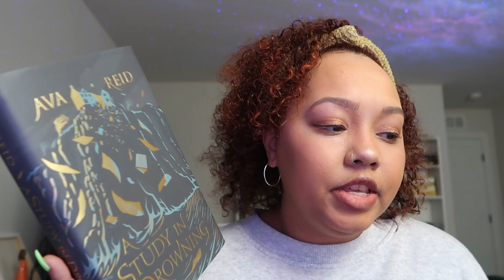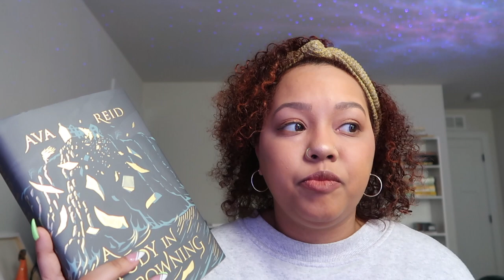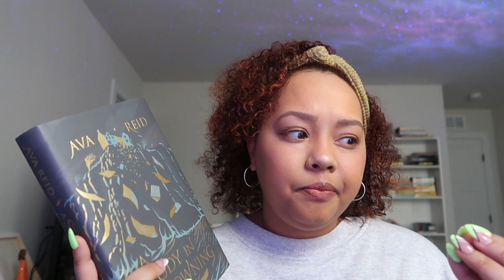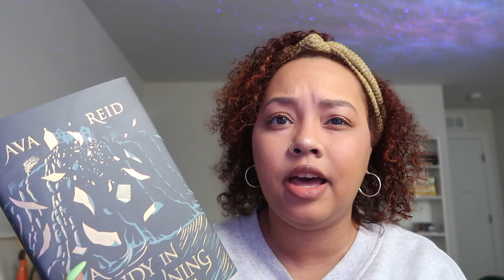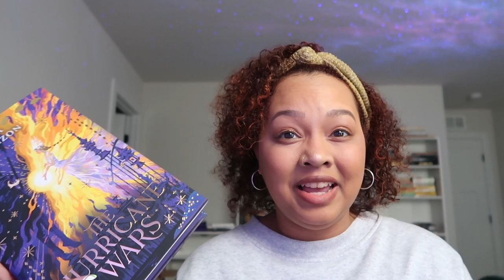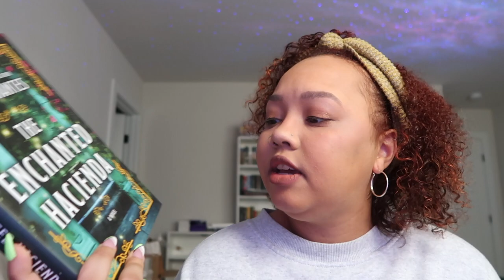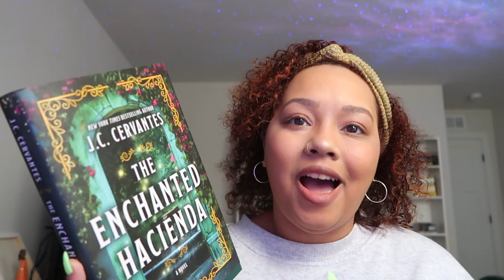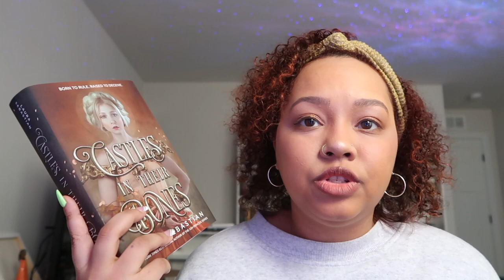January Wrap Up